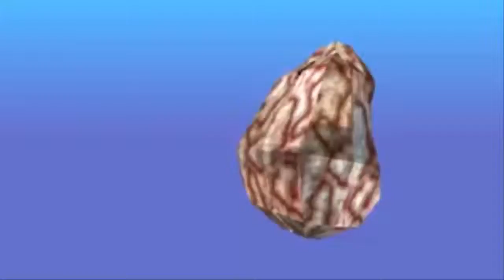Tutorial Orc Must Die Unchained Beta Closed en Español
DALE A MOSTRAR MAS
Descripción|#|Información del vídeo:
Os traigo este video Tutorial-Gameplay  de Orc Must Die Unchained Beta Closed de Gameforge.

Experimenta toda la acción del arriesgado asedio de fortalezas:

Orcs Must Die! Unchained es un emocionante JcJ de acción en el que tendréis que asaltar la fortaleza enemiga
mientras defendéis vuestra propia base. Vuestros adversarios enviarán también a sus crueles esbirros con el
objetivo de alcanzar la brecha de vuestra fortaleza; llenad vuestros dominios de trampas y expulsad a todo
lo que venga a base de palos. Aturdir, aplastar, quemar, desmembrar... ¡todo vale tanto en el ataque como en
la defensa! Héroes poderosos, armas letales, trampas terroríficas, incontables mapas y los ayudantes más belicosos...
¡La diversión está asegurada!

Intenta ganarte tu Beta Key en la pagina del juego ¡Suerte!

Disfrutar del juego que lo más importante es que es gratis xD.
Pagina deOrc Must Die Unchained:
Paralelamente tenemos notelojuegues y yo(xxSocramsxx) un sorteo de una key
para Steam de Hitman Codename 47 el sorteo es hasta el 2/11/14
Musica Libre
Seguir mis videos y conseguireis gratis keys y juegos tanto para Desura, Steam, Origin, etc...